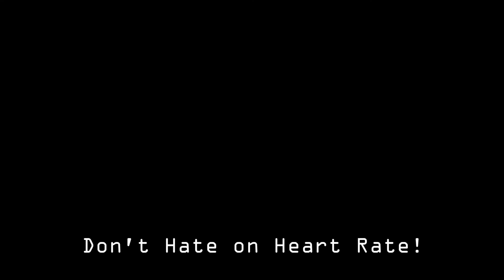Beginner Triathlete Minute Tip: Don't Hate on Heart Rate!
Many coaches will tell you that heart rate is not a good metric to use to measure training effort. Frankly, they're wrong. Heart rate is the best metric to use as a beginner triathlete to a) keep your effort levels in check, and b) start to learn what your effort levels feel like.

- Want to learn 10 Little Known Tips for Newbies to Conquer the Triathlon Swim?